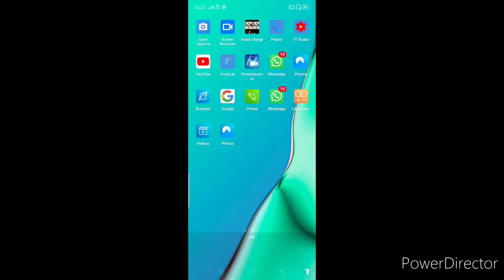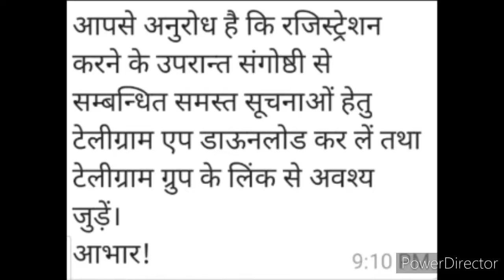Webinar E16: Details Of An Upcoming Webinar On Women Empowerment | Webinar July 2020 Update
Hi dearest viewers and subscribers, myself Kavita, your host and friend.. Welcome back once again like forever to my and your "Kavita Is Here" YouTube channel where you're getting to know educational updates nowadays.. This is the small 16th episode of Webinar series about details and information of an upcoming webinar based on women empowerment 2020, so watch this video fully and carefully from beginning to end..❤️🌹🙏